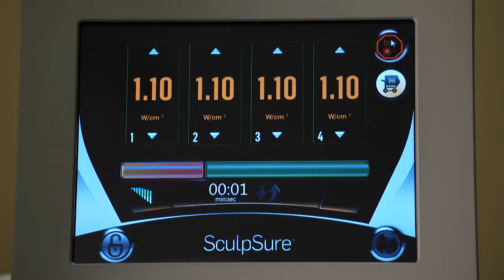SculpSure lower abdomen treatment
Video showing SculpSure  treatment for lower abdomen.